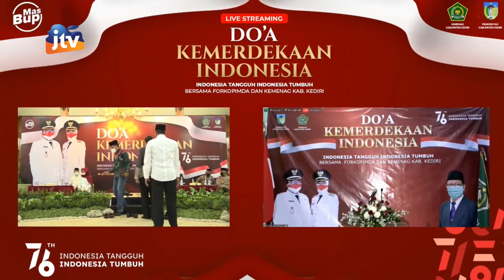ADV_170821 - Pemkab Kediri Gelar Doa Bersama Lintas Agama Virtual Peringati Hut Ke-76 RI Seg 1/3